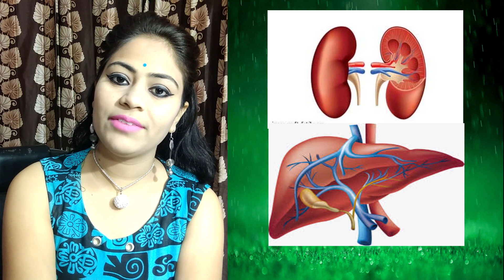Green Tea pine ke fayde -ग्रीन टी के फायदे -100%working, By Vidhya Beauty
Topics

ग्रीन टी के फायदे

green tea benefits and disadvantage

how to loss weight using green tea in hindi

benefits of green tea in hindi

how to lose belly fat in one week

 ग्रीन टी पीने का सही तरीका